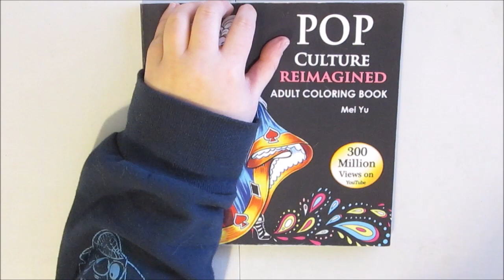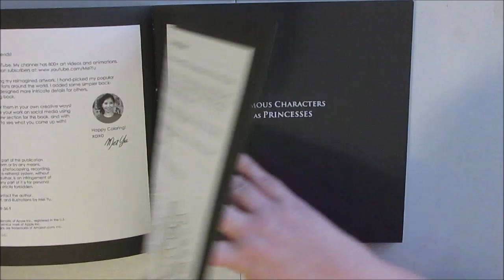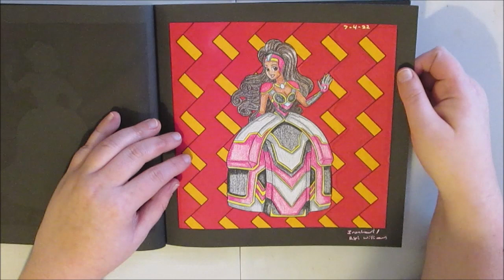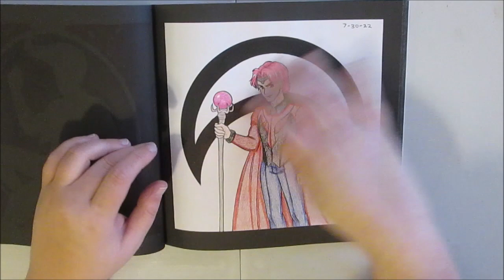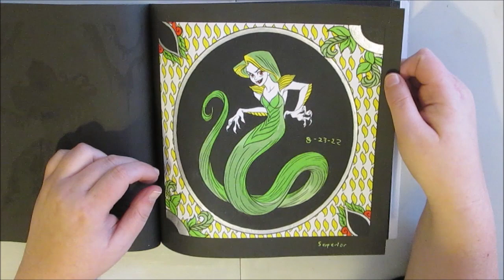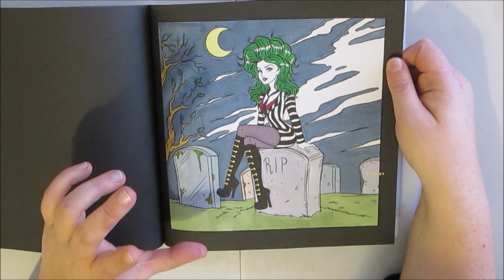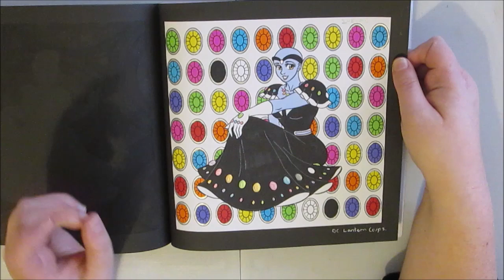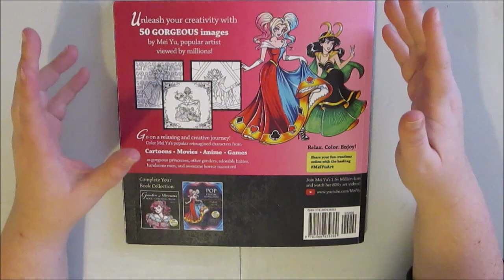I Colored Another YouTube Artist's Art! Coloring Book Tour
Hello, it’s been a little while. I’m back with another flip though, or tour, of another coloring book that I’ve finished. This time it was a bit different since this one was created by an artist here on YouTube, Mei Yu. I finished her Pop Culture Reimaged (volume 1) coloring book. FoxCat ya Later.